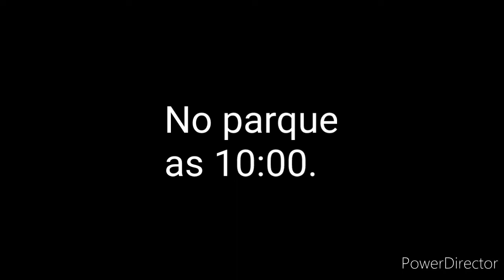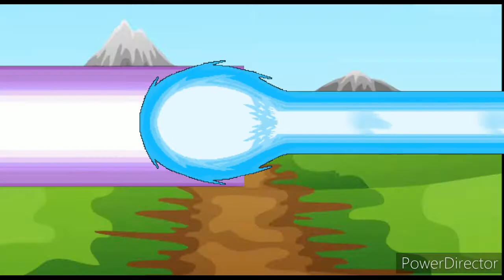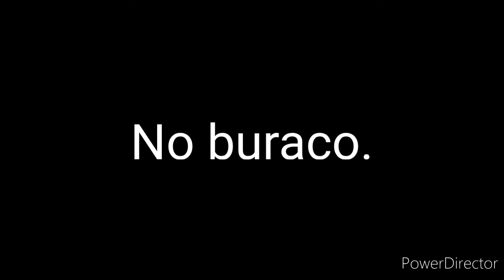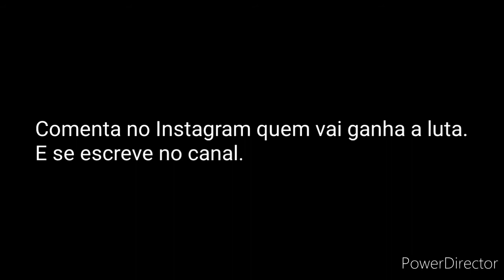O mundo de gacha EP18 José e Emily vs Mestre sombrio part1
Qual e o melhor casal
Bora para 1mil inscritos